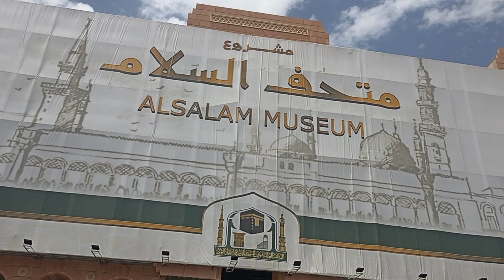masjidnabwi azanmadinah azanviral azan video viral